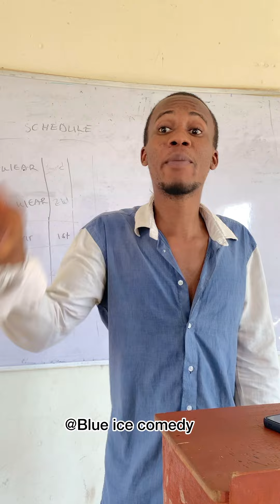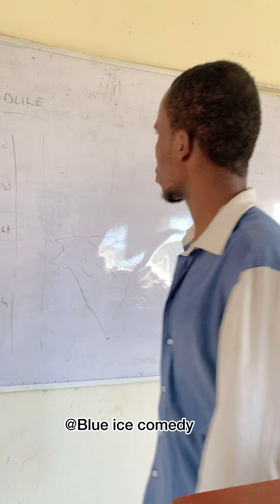Tapping current in front of my lecturer successfully 🤣🤣